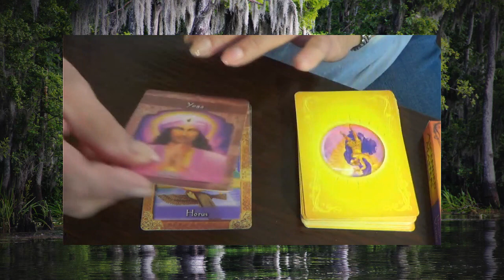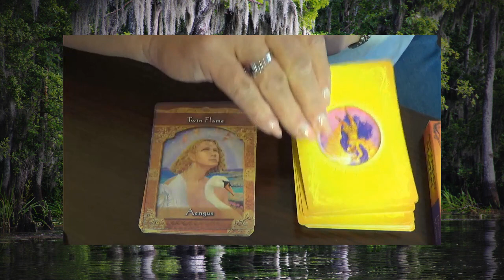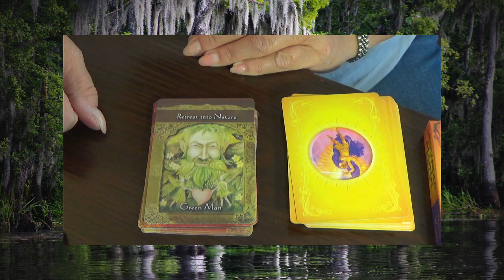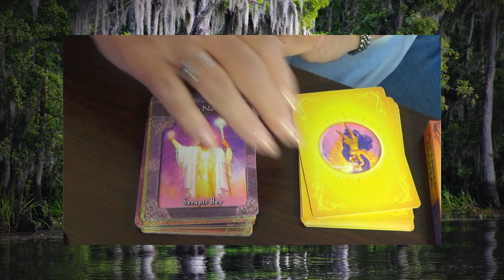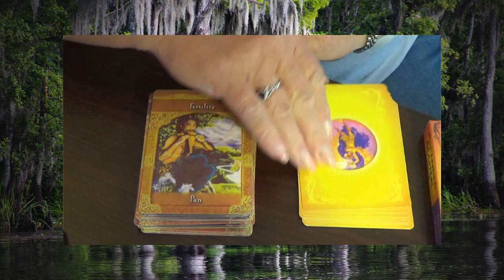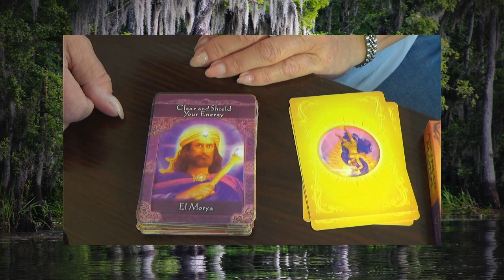Card Flip for Ascended Masters Oracle Cards by Doreen Virtue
This is a lovely deck and I enjoy using it. There are many Ascended Masters that I had never even heard of. There were several I had to look up and see who they were. I hope you enjoy the flip through on this deck and pick it up yourself. A deck like this is great for specific types of questions you might be seeking answers to, that you would want to hear from an Ascended Master for the knowledge they can give us.